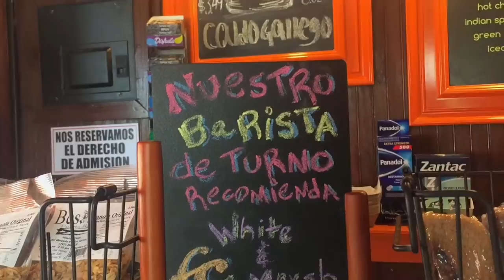Snapchat Stories | What I Ate Monday ♥ SunFlower Chic ♥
Recuerda CALIFICAR, COMPARTIR Y SUBSCRIBIRTE. !Gracias!

Canal de Vlogs: Ileanin Vlogs

Mi CORREO POSTAL:
SunFlower Chic
349 Ave. Hostos
Suite 307 Office Park
Mayaguez, PR 00680

Gracias por tu valioso tiempo al ver mi video.

SOCIAL MEDIA (!Sígueme!)
Gracias por tu valioso tiempo al ver mi video. ♥ SunFlower Chic ♥

Musica Intro: Ahrix-Nova

¡Hola!  Recuerda SUBSCRIBETE para que la familia SunFlower siga creciendo y floreciendo. DEDITO ARRIBA si el video te inspiro o te entretuvo. Y gracias por tu valioso tiempo al ver mi video. ♥ SunFlower Chic ♥

Esta vez, te comparto ...

Ebates Link:(Donde comprar te paga / Where it pays to buy
Que llevo puesto:
Top: ZARA
Pantallas y collar: Express